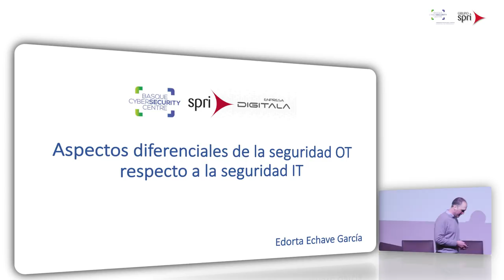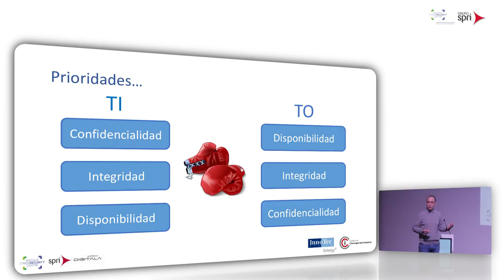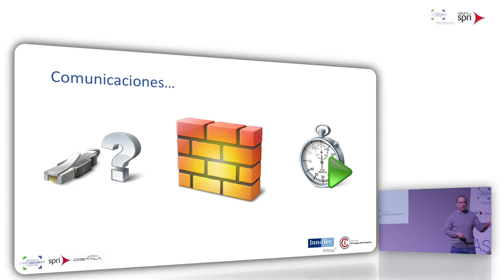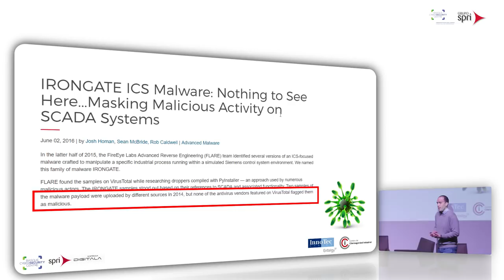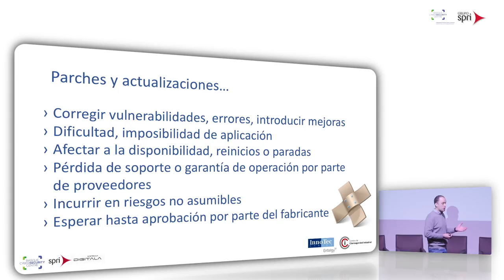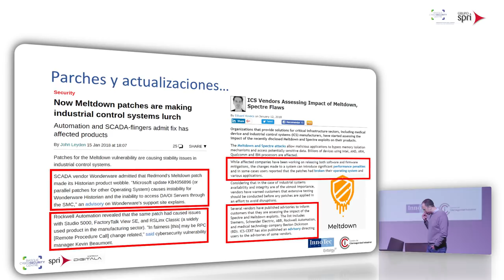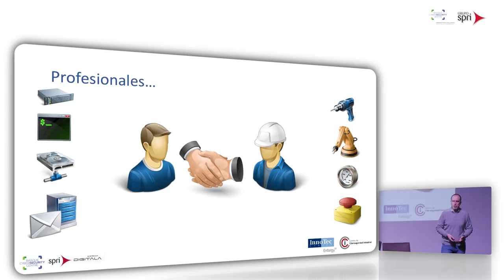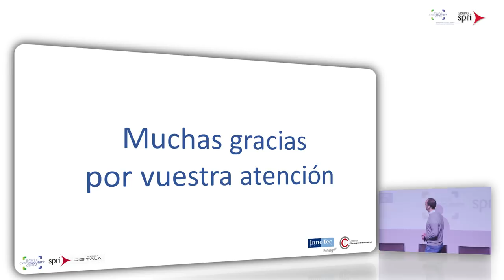IndusSec 2018 - Ponencia de Edorta Echave: Diferencias de la seguridad OT respecto a la seguridad IT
Conoce más sobre la situación actual, los servicios y las ayudas de Ciberseguridad que tienes a tu disposición

IndusSec es un foro de intercambio de ideas, experiencias y casos de éxito de la Ciberseguridad en entornos industriales.

En el marco de esta jornada, Edorta Echave, Consultor e Ingeniero de Ciberseguridad Industrial en Innotec System y Coordinador del Centro de Ciberseguridad Industrial, ofreció la ponencia "Aspectos diferenciales de la seguridad OT respecto a la seguridad IT".

Acércate a conocer el Basque Cybersecurity Centre que organiza esta jornada y todos los servicios y ayudas que pone a disposición de tu empresa